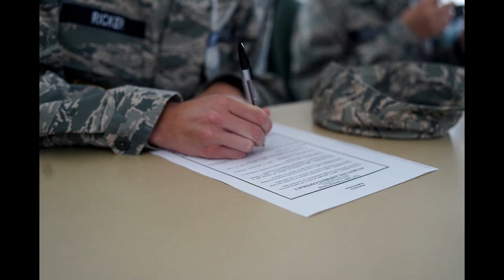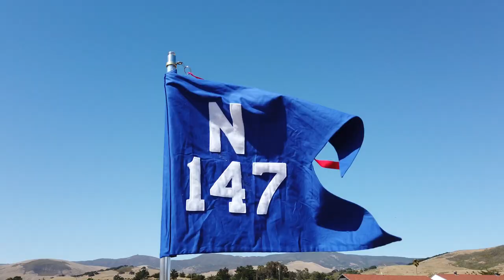Encampment 2019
The official 2019 California Wing Encampment video! Follow the students' progression as they tackle challenges, develop into teams, and establish lifelong friendships!

This years Encampment video was 100% created by the cadets of the Public Affair Team!